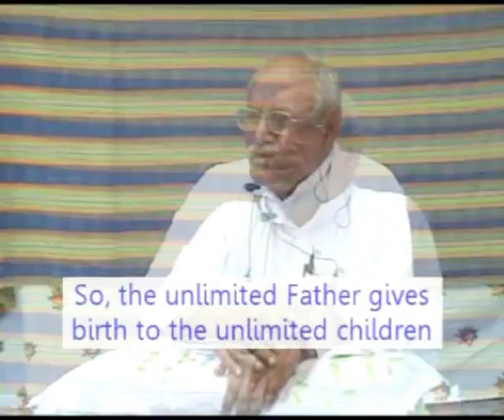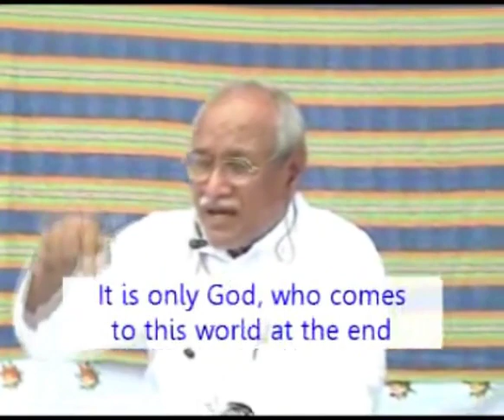74- It is only the One God who creates heaven VCD 1387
74- It is only the One God who creates heaven VCD 1387